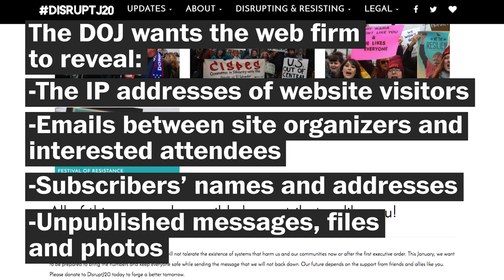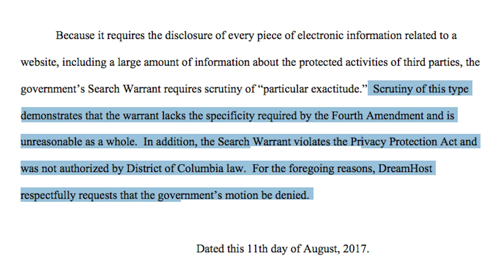The DOJ wants personal data of visitors of this Trump protesters' website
DreamHost is resisting a DOJ search warrant for more than 1.3 million IP addresses to identify visitors to a website set up to coordinate protests on Inauguration Day.